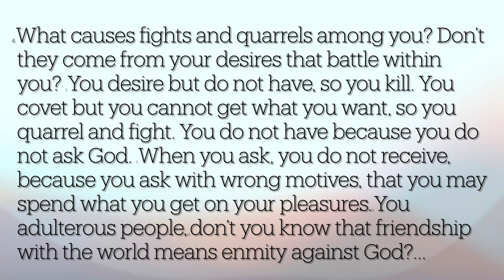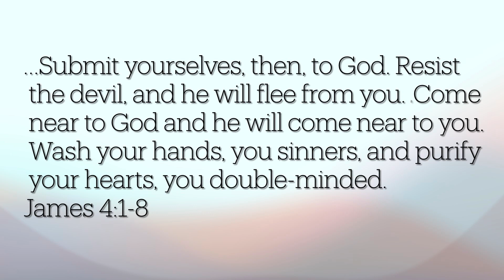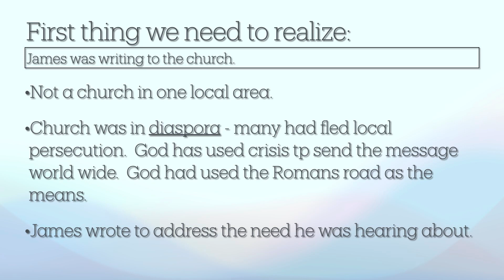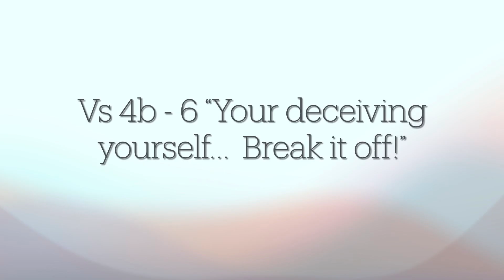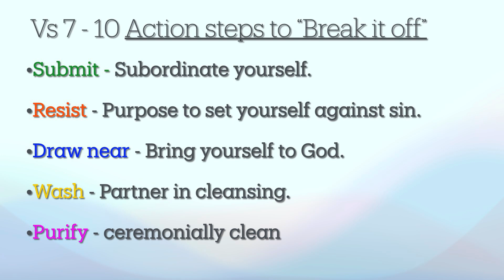Break It Off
James 4 talks about an immature Christian community who is being written to and corrected by a pillar of the Church, James.  James issues stern warning for us to not be compromised with the world, but instead to flee the lusts of selfishness and receive the grace to do so.  James gives 5 steps to break off the sin that holds us.